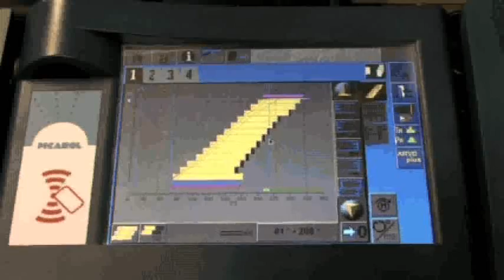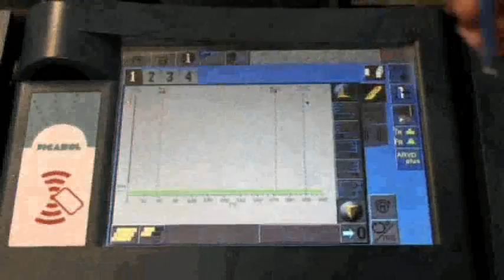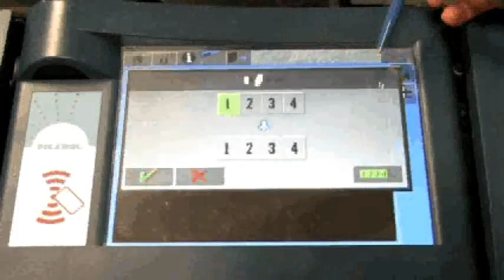Picanol Adaptive Relay Valve Drive .wmv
Picanol Adaptive Relay Valve Drive (ARVD),
another energy saving feature on OMNIplus 800 airjet weaving machine